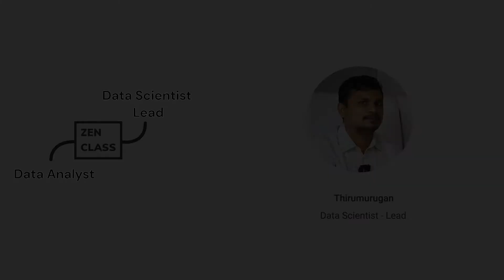How I transformed to Data scientist Lead from Data Analyst |Data Science |Zen Success Stories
How Our Zen Class student got placed as Data Scientist from Data Analyst without any coding knowledge background.

We are extremely happy to share that our Zen Class student Thirumurugan got placed as Data Scientist Lead. We congratulate him & wish for the best in his tech career. Be the next to get hired! Enroll in our Data Science Program.

Thirumurugan was one of our best students in the Data Science Program. He did everything to upskill herself to be competitive in this field. He said he wasted 2 to 3 years to settle in correct career.

But now he is happy with his decision that he joined GUVI to land on his dream job.

Grab this limited-time opportunity & get trained from IIT Professors and Industry-Proficients in this IIT Certified Advanced Programming & Data Science Program.

✔  IIT-M CCE Certification for Advanced Programming
✔  One on One with Mentors